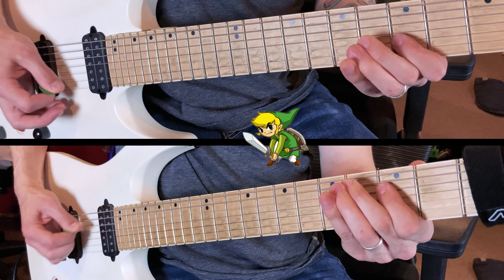Zelda's jazzy love-child (and I'm the father)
I made a wild classic video game battle music song but it is modernized, jazzified, and metallized. You can thank Koji Kondo if you like it.